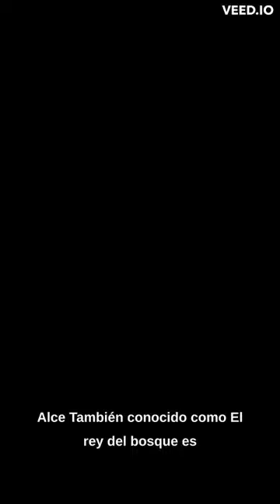El Monarca del Bosque Descubriendo la Majestuosidad del Alce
El alce, conocido como el rey del bosque, es un imponente animal que habita en los bosques de América del Norte y Europa. Con su cuerpo macizo, piernas largas y un par de astas impresionantes, el alce se distingue como una de las criaturas más majestuosas de la naturaleza. Su pelaje oscuro y su característico hocico alargado le otorgan una apariencia única. El alce es un experto nadador y puede sumergirse en aguas profundas en busca de alimento. Su presencia imponente y su elegante porte hacen del alce una verdadera maravilla de la fauna silvestre.